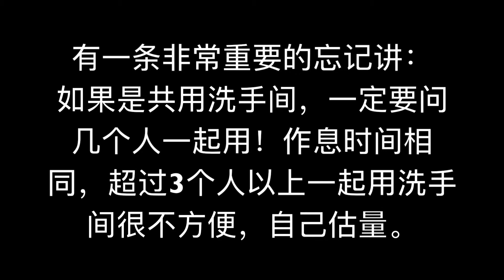海外租房经验分享｜搜索房源？看房技巧？入住前一定要了解的是？｜租房指南［通用！］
租房，应该是每个住在海外的人最一开始的留洋生活体验。其中的辛酸苦辣我相信每一个过来人都有一肚子的故事可以讲。

巨事无比的房东？骗子中介？奇葩室友？

这个视频，我分享了一些海外租房的经验，让第一次在国外租房的小伙伴可以少走一些弯路，从如何开始搜索房源开始，到看房过程中要注意的种种问题，希望对你有用！